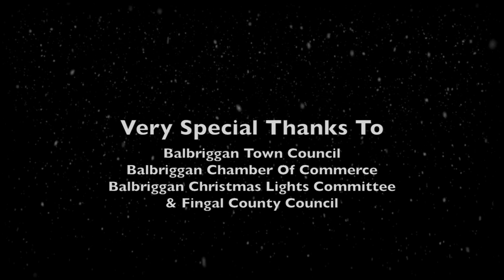Balbriggan Christmas Lights Festival 2013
This years 'Balbriggan Christmas Lights Festival' was a great success. The people of Balbriggan came out in force to show their support and enjoy the festivities on St Georges Square.
Santa even showed up and met with all the boys and girls to hear their Christmas lists and tell them to be good!!!
The winner of the Competition to turn on the Christmas lights was Jamie McAleer.
Many thanks to Balbriggan Town Council, Balbriggan Chamber of Commerce &Fingal County Council for their collective efforts in making it a great success.

Video Filmed & Edited by Eric Campbell.